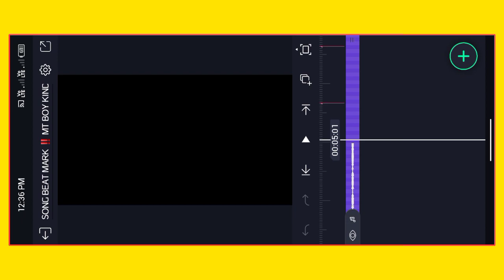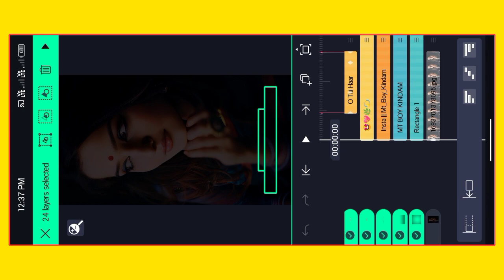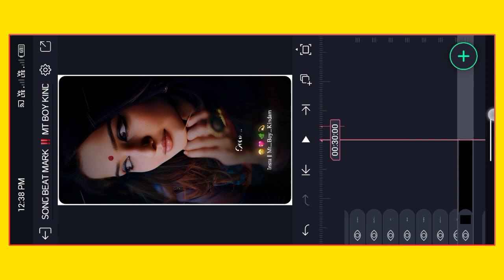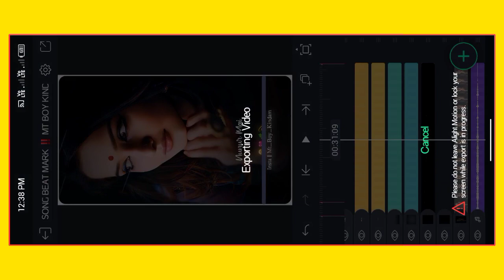Instagram Trending Song Video Editing In Alight Motion Tui Nakh Fulta Harai Dili Kola Boner Bone Go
4k Ultra HD Full Screen Status Video Editing